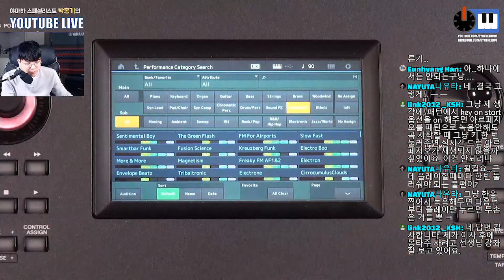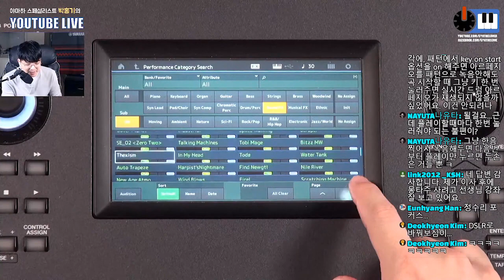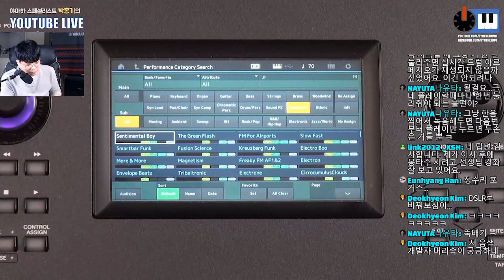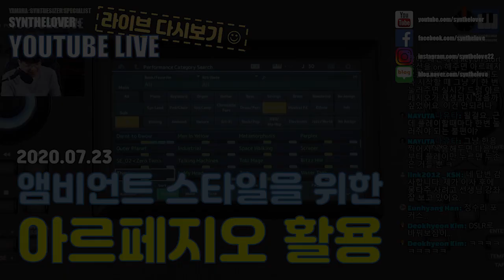[LIVE요약보기] 7/23 앰비언트 스타일을 위한 아르페지오 활용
2020년 7월 23일 방송했던 MOTAGE/MODX의 아르페지오 기능을 활용해 밴드에서 활용하기 위한 아이디어, 한 가지 음색에 아르페지오를 적용해 효과음이라 루프로 사용하는 예시입니다.

by. synthelover